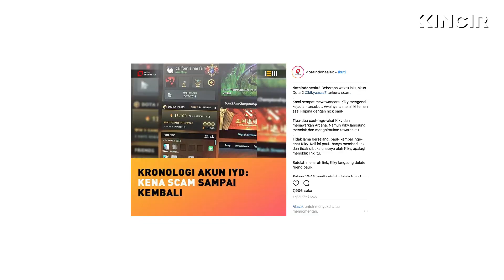What's On: Akun InYourDream Akhirnya Balik!